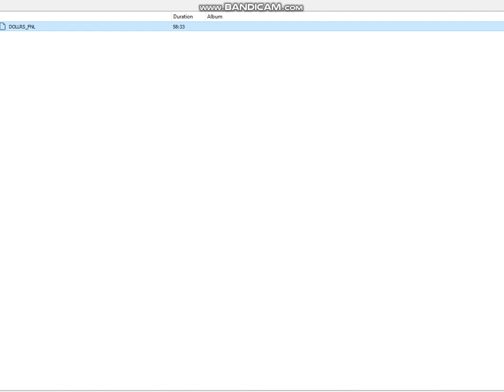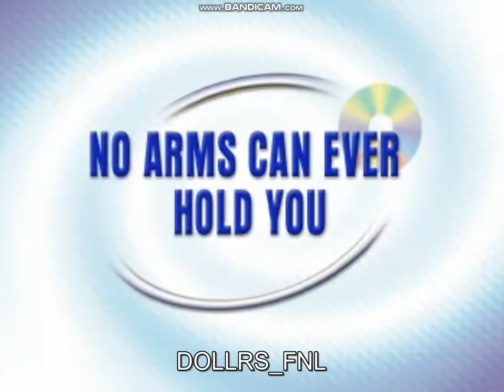Homesick Vs Dollars Videoke DVD Menu Walkthrough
FIRST NOTE:
Don't Disliked

SECONDS NOTE
NO GIVING ME LINK AT COPYRIGHT CLAM

FOURTH NOTE
NO REMOVED VIDEO

5TH NOTE
NO REPORTED MY VIDEO ALLOWED

6TH NOTE
NO UNSUBSRIBE ME ALLOWED

LAST 7TH NOTES
DO NOT CLICK REPORT VIDEO ALLOWED